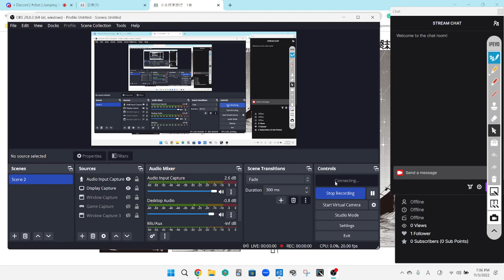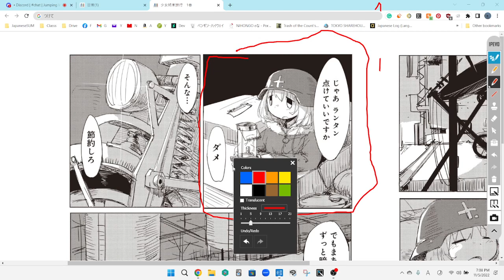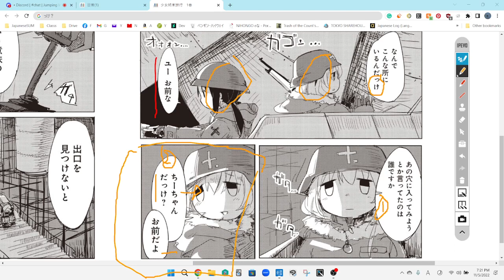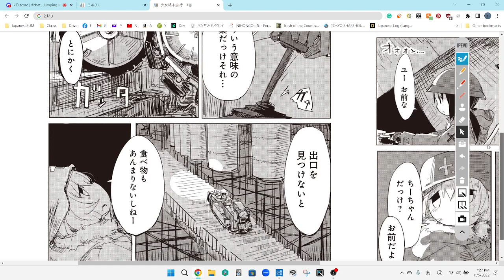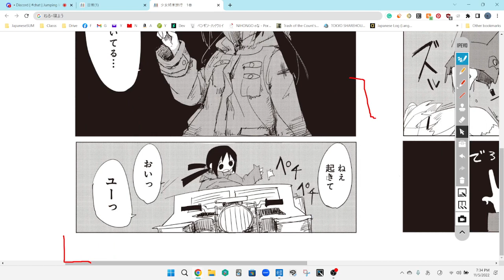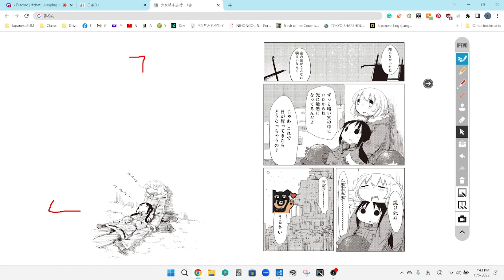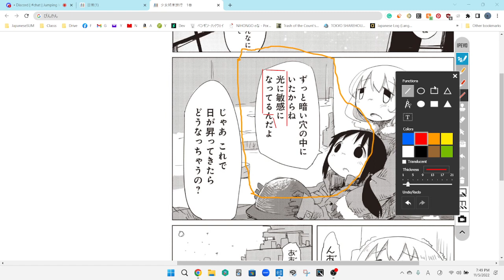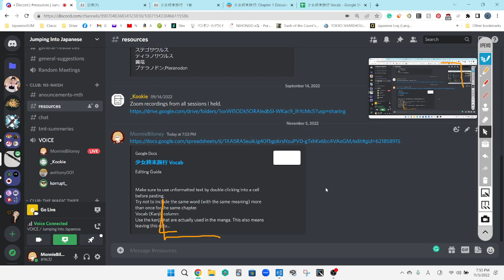Girls Last Tour 1 少女終末旅行 Reading Discussion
Vocab list was nabbed from Wanikanibook club